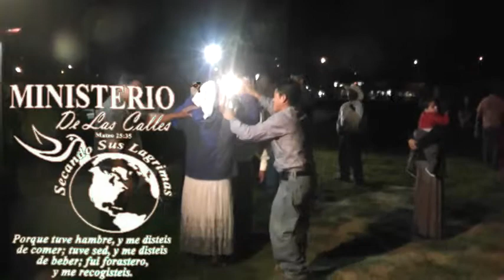en huron pastor felipe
en huron Ca. en el mensaje Pastor Felipe de Visalia Ca.